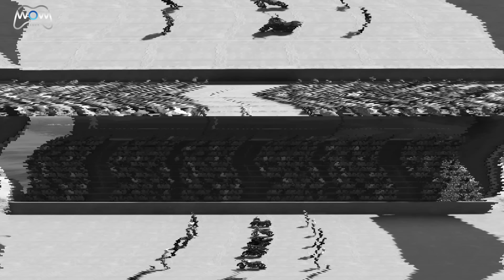Spiderman Motorcycles Mega Ramp - The Most Difficult Wooden Obstacle Course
CHALLENGE 310 : THE MOST DIFFICULT WOODEN OBSTACLE COURSE

HAY GUYS, WE HAVE NEW CHALLENGE TODAY, OUR PARTICIPANT WILL TRY PASS THE MOST DIFFICULT WOODEN OBSTACLE COURSE WITH THEIR MOTORCYCLE
WATCH THE VIDEO UNTIL IT'S FINISHED, GUYS
WE MAKE DIFFERENT TRACK IN EVERY VIDEOS

TOOLS :
- PC GAME : (RTX2060 & RYZEN 5)
- XBOX ONE S CONTROLLER
- GTA 5 GAME (STEAM)
- MICROPHONE BM800
- ADOBE PREMIERE PRO (TO EDITING)

HOW I CREATE THIS VIDEO :
1. I MAKE A MAP IN GTA 5 GAME
2. CHOOSE SUPERHEROES CHARACTERS TO USE
3. MOVING EVERY PLAYER USING THE XBOX CONTROLLER AND RECORDING THEN EDITING IT IN ROCKSTAR EDITOR
4. DOING VOICE RECORDING
5. THEN EDIT IT IN ADOBE PREMIERE PRO